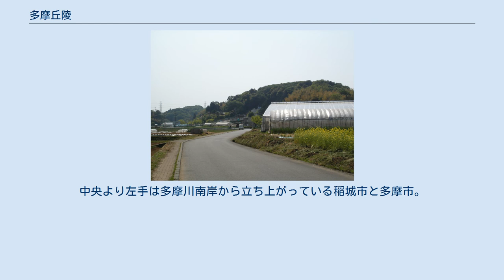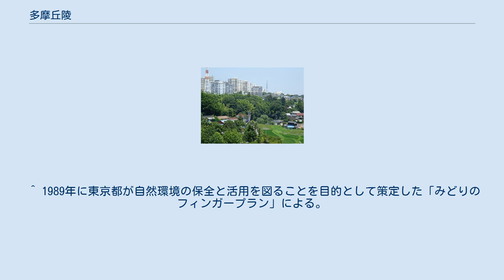多摩丘陵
Clip 多摩丘陵周辺の地形図 ※左上、丹沢山の上の「地」は関東山地の南部にあたる。
 調布市多摩川原橋より稲城市方向のニュータウン団地群 田園風景の中にそびえる多摩ニュータウンの団地群 多摩丘陵（たまきゅうりょう）は、高尾山麓を西端とし、町田市、横浜市にかけて広がる丘陵であり、三浦丘陵と地形的につながっている。
 この丘陵は、地質学的には砂層、泥岩層、砂礫層などからなる上総層群あるいは三浦層群と呼ばれる新生代第三紀末から第四紀更新世に形成された地層からなる。
また北部は古相模川により堆積した御殿峠礫層に覆われている。
東は多摩川低地を挟んで武蔵野台地に、西は境川付近で相模原台地に、北西は南高尾山稜、草戸山付近を挟んで関東山地に、北側は浅川を挟んで日野台地に接する。
南側は東京湾と三浦丘陵に接している。
最も高い場所は標高220メートル程度（八王子市南部）である。
 鶴見川水系と境川水系、および一部の多摩川水系（平瀬川、三沢川、浅川支流など）の水源の森であり、また大都市に近接する貴重な自然環境でもあり、日本固有種であるトウキョウサンショウウオをはじめ、様々な動植物が生息・自生している。
 縄文時代の遺跡が多くあり、古くから周辺の広葉樹林から木の実やきのこを採取するなど人々の営みと共にあったところであったことが窺える。
弥生時代以降は、周辺の里山から堆肥を取り、谷戸（谷地ともいう）と呼ばれる小河川の流域で稲作や畑作を行う生活が昭和中期まで続けられた。
 武蔵国の国府のあった府中から観て「多摩郡（多麻郡・多磨郡）にある横に長い山」の意で、かつては「多摩の横山」とも呼ばれ、中世に興った武蔵七党の一つである「横山党」、江戸時代の八王子横山宿、旧南多摩郡横山村、武蔵横山駅などの名称の由来ともなった。
また万葉集にも「赤駒を山野（やまの）に放（はか）し捕りかにて多摩の横山徒歩（かし）ゆか遣らむ」（東京都多摩市の南野の辺りが題材となっている）と詠まれている。
古代にはこの万葉集の歌に詠まれたように防人の通り道となっており、古代東海道や鎌倉街道がこの丘陵を貫いている。
 1950年（昭和25年）11月23日には八王子市南部・日野市・多摩市をまたがる丘陵地帯に多摩丘陵都立自然公園が設定された。
しかし、東京都心部や横浜市中心部から近いため、1950年代から開発が進み著しく緑を減らしている。
なかでも1960年、1970年代から開発が進められた多摩ニュータウン、港北ニュータウンの開発の影響は大きい。
多摩ニュータウンには京王電鉄相模原線、小田急電鉄多摩線が、また港北ニュータウンには横浜市営地下鉄3号線が開通した。
また東急電鉄田園都市線沿線は「多摩田園都市構想」により開発が進められ、他にも京王電鉄京王線・高尾線・動物園線、東急電鉄東横線、横浜高速鉄道（東急電鉄が運営）こどもの国線、小田急電鉄小田原線・江ノ島線、多摩都市モノレール、横浜市営地下鉄4号線、相模鉄道本線・いずみ野線、JR横浜線・南武線・東海道本線・根岸線などの鉄道がこの丘陵を通過する地点も開発が進められた。
特にJR横浜線の開発部分は八王子ニュータウン、JR根岸線の開発部分は港南ニュータウンと呼ぶ。
 映画『平成狸合戦ぽんぽこ』ではこの丘陵の開発が取り上げられ、また、映画『耳をすませば』ではこの丘陵が開発された住宅地（聖蹟桜ヶ丘駅）が舞台となっている。
 府中市中心部ビル10階部分よりの展望。
中央より左手は多摩川南岸から立ち上がっている稲城市と多摩市。
「横山」の呼称の通り、横に長い山に見える。
 多摩川を隔てた府中では、多摩川向かいの南岸の丘陵である事から「向山」、「多摩の横山」（前節を参照）と呼んだ。
多摩市では、丘陵の道を「よこやま」の道と呼んでいる。
 ^ 1989年に東京都が自然環境の保全と活用を図ることを目的として策定した「みどりのフィンガープラン」による。
 ^ 多摩丘陵－上総層群とその堆積環境－ ^ 多摩丘陵（たまきゅうりょう） ^ 多摩丘陵都立自然公園 - 東京観光財団 ^ 武蔵府中郷土かるた ^ 多摩市 丘陵の道を「よこやまの道」